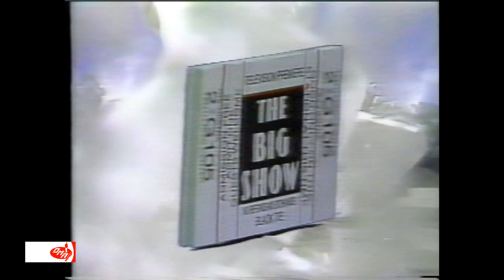THE BIG SHOW - hosted by DEAN MARTIN and MARIETTE HARTLEY, 18 March 1980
THE BIG SHOW - hosted by DEAN MARTIN and MARIETTE HARTLEY

18 March 1980

With guests, including: Graham Chapman, John Curry, Jamie Farr, Joe Namath, Sister Sledge, Tanya Tucker and The Big Show Players, Dancers, Ice Skaters & Water Ballet